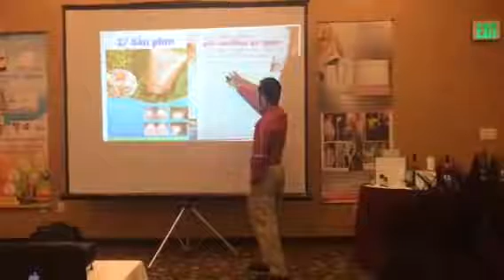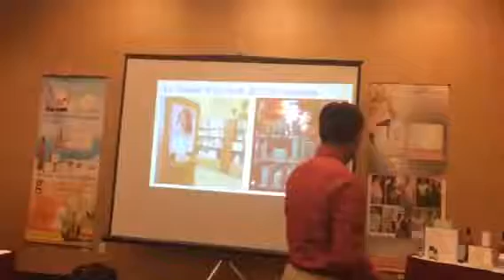Tại sao phải áp dụng Nu Pedicure va RETAIL để tăng thu nhập cho tiệm nail P3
Bạn đừng bỏ lỡ cơ hội để tăng lợi nhuận cho tiệm nail của bạn.